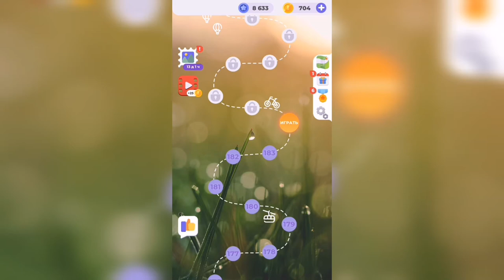Линия слова / Отдых у моря / Уровень 184